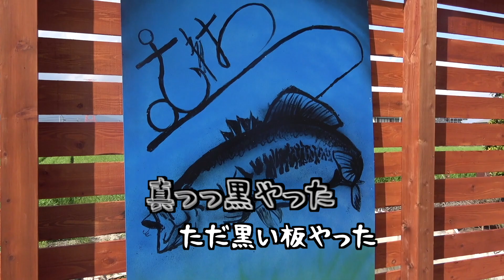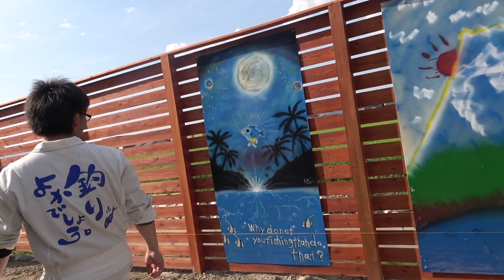誰かが言ってた...芸術は爆発だ!!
芸術は爆発だ!